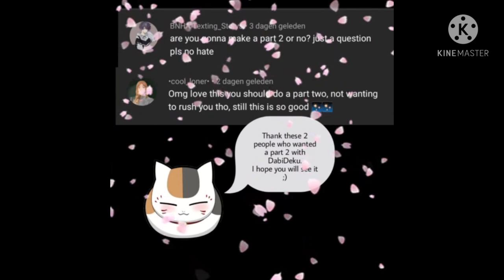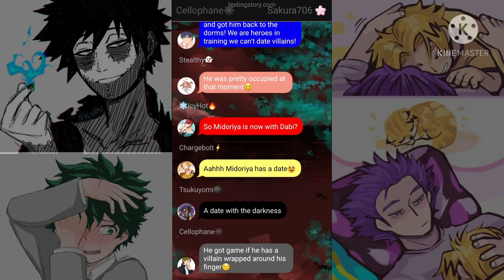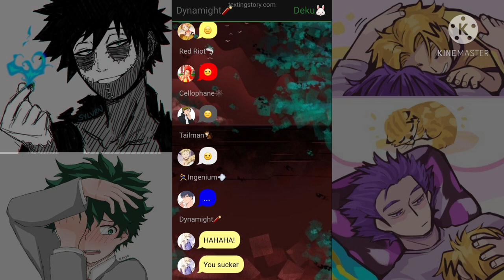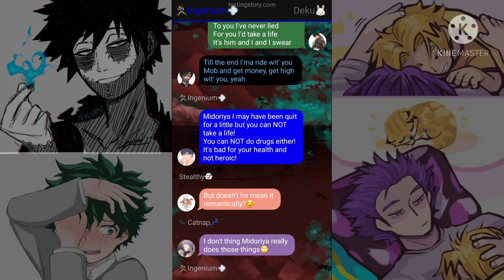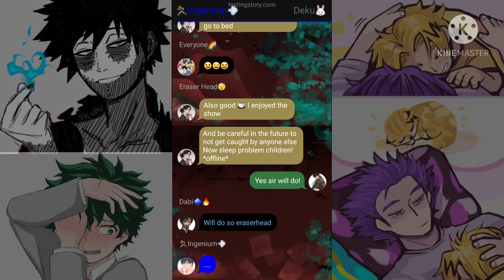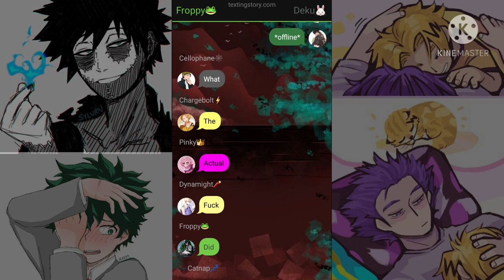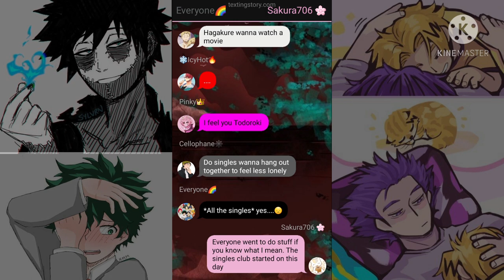DabiDeku~lyric (not) prank~ Him and I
Song: Him and I
Artist: G-Eazy and Halsey